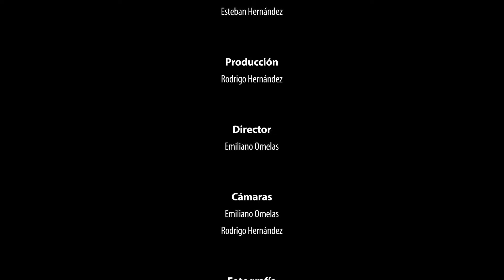Rolling Stone Sessions: Elsa y Elmar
La cantantautora colombiana interpretó versiones especiales de sus canciones en una sesión exclusiva para Rolling Stone.

Visita para conocer las noticias más recientes sobre música, cine, cultura, política, entretenimiento y más.